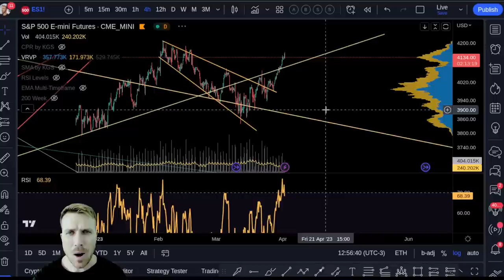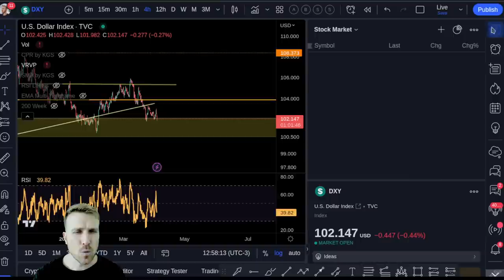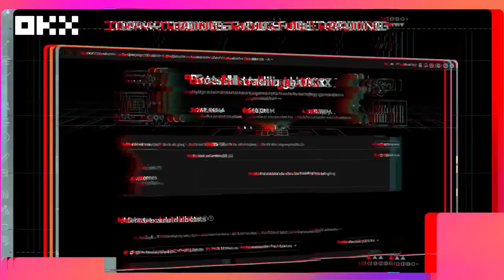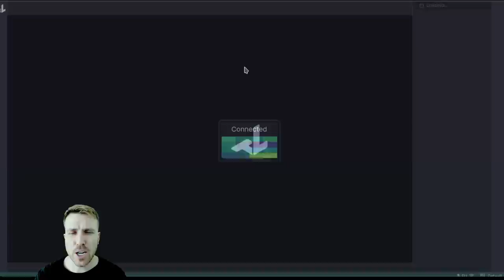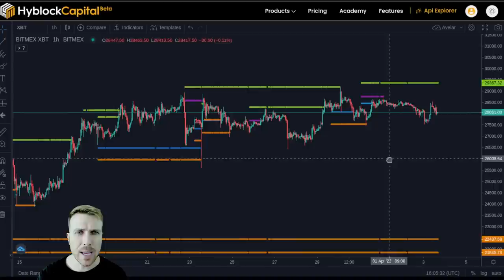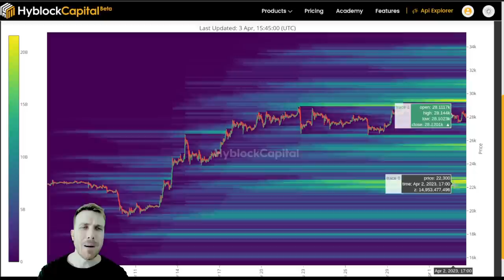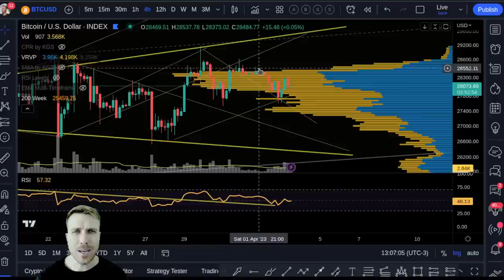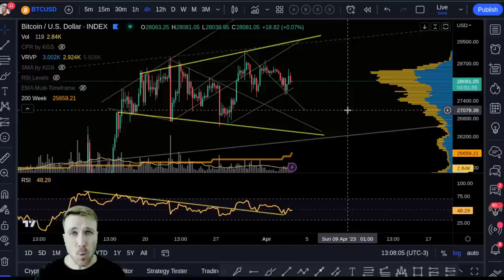BITCOIN: INDECISÃO E ANSIEDADE! [Vamos para $32K ou $24K?]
!!! ATENÇÃO !!!